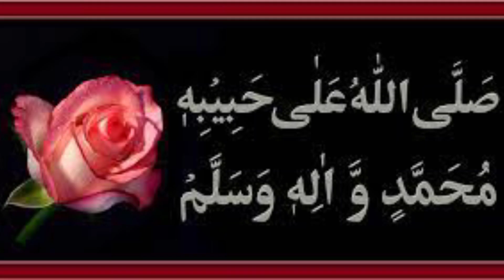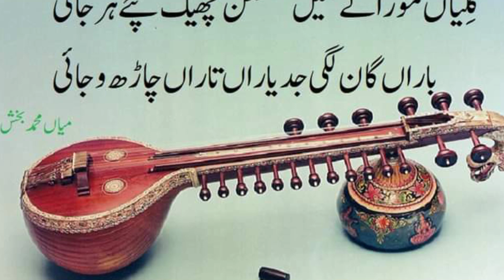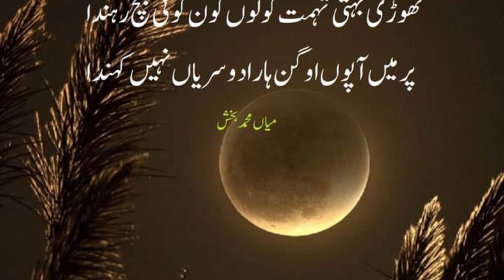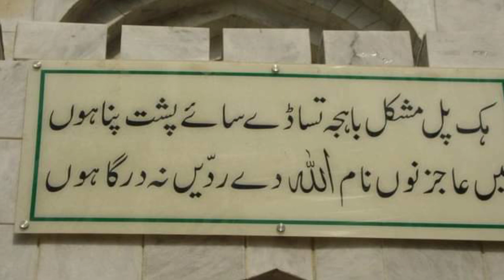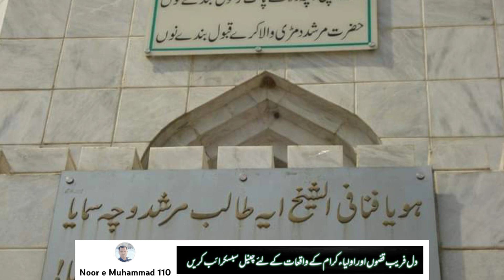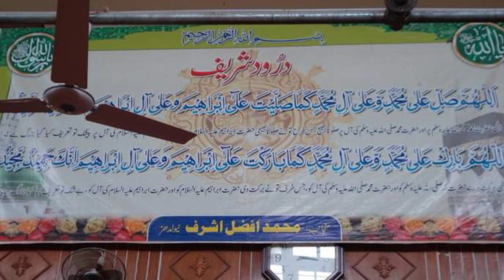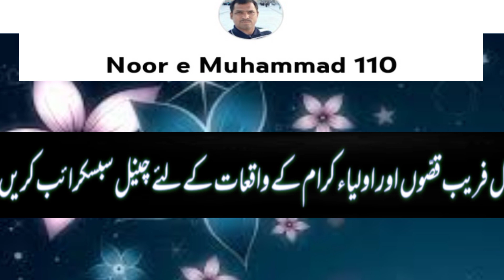Mian Muhammad Baksh Kalam Saif ul Malook | Introduction of Saif ul Malook | Noor e Muhammad 110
میاں محمد بخش کلام | mian muhammad baksh history and biography
hazrat mian muhammad baksh darbar khari sharif meer pur azad kashmir
auliya allah | auliya allah ke waqiat | auliya allah ki shan | sufism
mian muhammad bakhsh darbar | darbar mian muhammad bakhsh